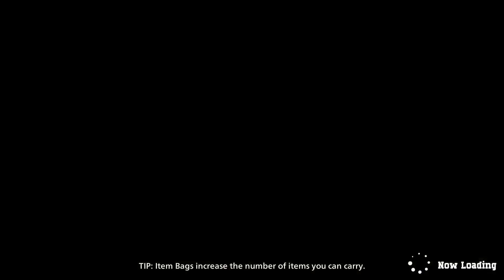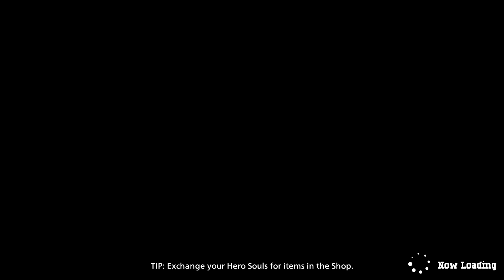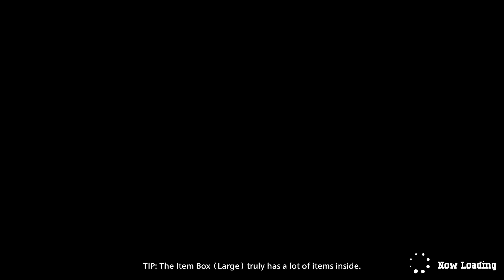👁️ MHUR [PC] Mt.Lady Nerfed? mm... 🧐 Dabi has to go further now | Rank | [!Goal]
THE GRIND... with Dabi just resumes, we stay on the PC grind.😡👿

0:00 = where are we today?
0:22 = Session 1 (1st place)
16:44 = session 2
22:15 = reward notes 👓
22:42 = session 3 [Top5]
33:42 = session 4 [6th place?]
41:04 = session 5 [Top 3]
51:03 = session 6 [ 7th?]
1:07:30 = To Be Continued...